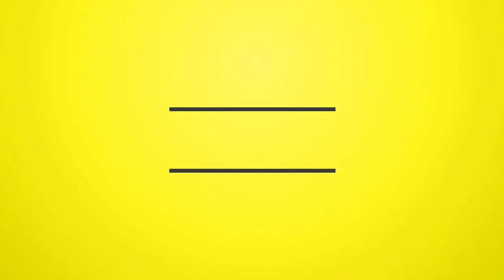DonyRific - Untamed Silence (Samini & Popcaan Cover)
Donyrific - Untamed Silence (Samini & Popcaan Cover) (Dancehall 2019)

Features !